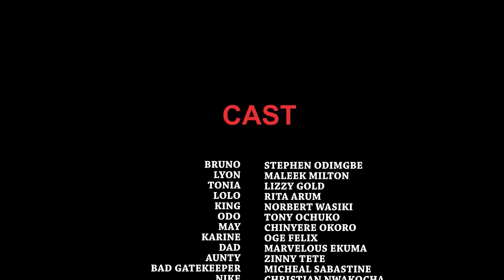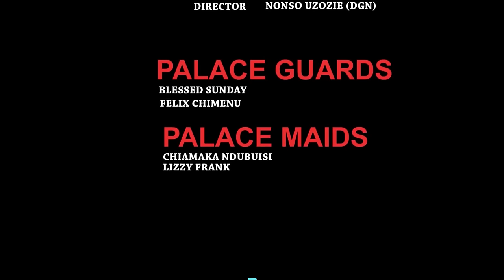How D Crowned Prince Married D Poor Girl That Came From D Village 2 Work As A Palace Maid-2/African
In this Nigerian movie, Starring: Lizzy Gold, Stephen Odimgbe, Maleek Miltons, Rita Arum and other Nollywood actors.